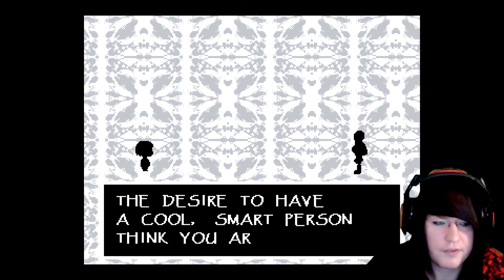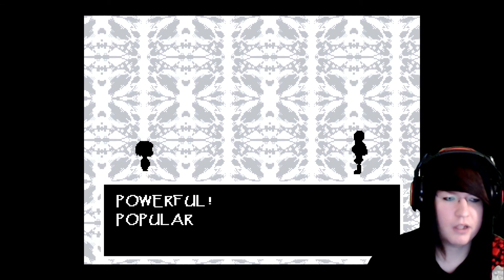grr play - undertale prt 2 SO MANY DOGGOS!